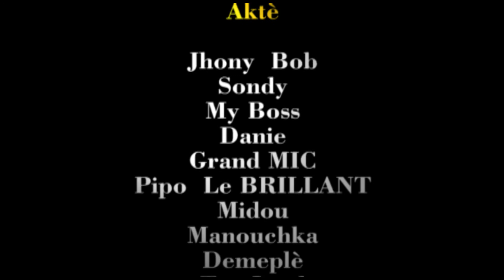Kiyès ki pi Vòlè Epizòd #9